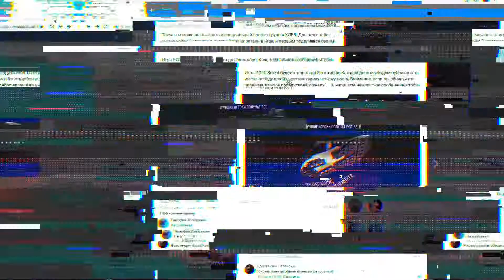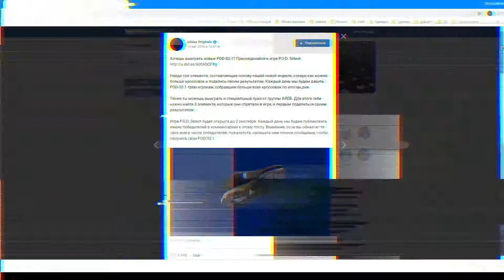adidas P.O.D System Game - RUS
Канал международного агентства интегрированных коммуникаций Louder. Смелые маркетинговые кампании для крупнейших международных брендов. Входит в состав международной группы Serviceplan Group с 2015 года